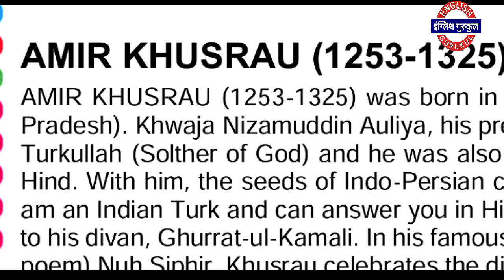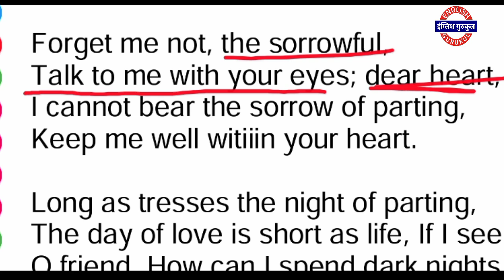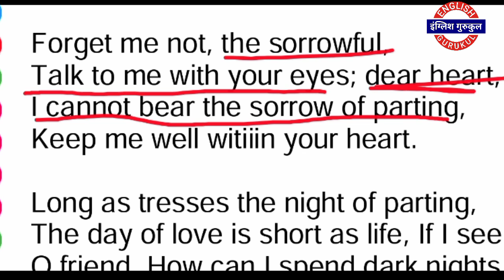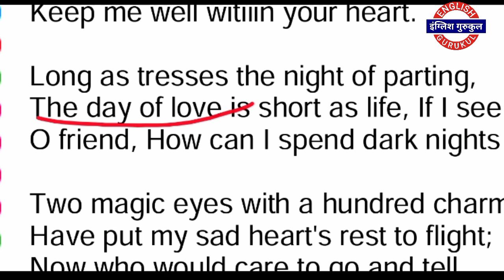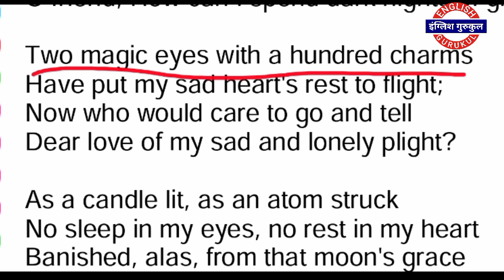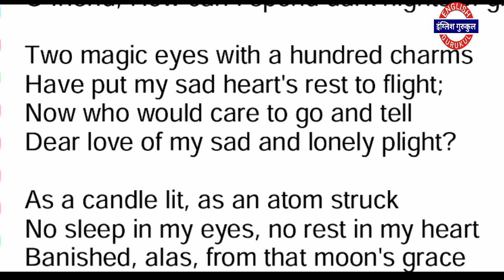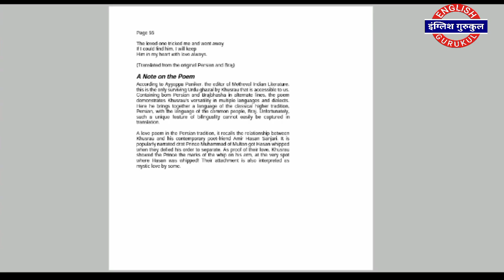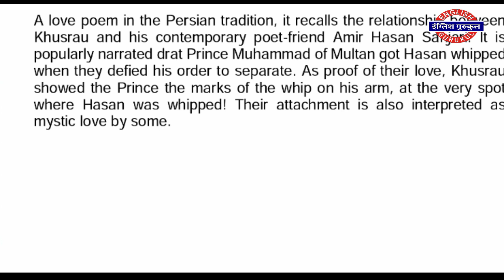Ghazal by Amir Khusro | Cultural Diversity, Linguistic Plurality & Literary Traditions in India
Hello, this video is based on the book Cultural Diversity, Linguistic Plurality & Literary Traditions in India for the BA Students of IGNOU & DU

Chapter name: Ghazal by Amir khusro

The video will be highly useful for the Bachelor of Arts (BA) students of IGNOU & Delhi University.

ABOUT THE BOOK:
This anthology offers a view of literary practices across many Indian languages, over several centuries. The selections show how cultural diversity in India exists through a living mixture of continuities and transmutations; how, for instance, medieval Sufi or Bhakti poetry is found amidst the literatures of contemporary India. Dalit, tribal and women's voices are richly represented in this collection, as are themes of caste, community, gender and composite culture. The volume aims to overcome the limitations of studying the literature of a single language or literary tradition by introducing the student to comparative readings, and to rectify our assigning a privileged status to written literature by including some examples of oral traditions.

The anthology has eight units, of which two also touch upon the question of language politics and hierarchies. Each unit includes a significant theoretical or critical essay to complement the creative pieces included in the same unit.

 It will be useful for:
University: University of Delhi, IGNOU & Others
Course: B.A
Subject Name: English II - Cultural Diversity, Linguistic Plurality & Literary Traditions in India

USEFUL LINKS FOR YOU:
Check out specifications and offers on:
KINDLE OASIS (10th Gen)

KINDLE PAPERWHITE:

KINDLE 10TH With GEN 6' Display:

* Book Summary Videos*
As a Man Thinketh by James Allen:

Gone with the wind by Margaret Mitchell:

RECOMMENDED BOOKS & NOVELS By English Gurukul novels&index=aps&camp=3638&creative=24630&linkCode=xm2&linkId=55977b8d62913a6680cd63582921cbb9

Cultural diversity Linguistic plurality and literary traditions in India,
English for BA hons Delhi University,
BA from IGNOU